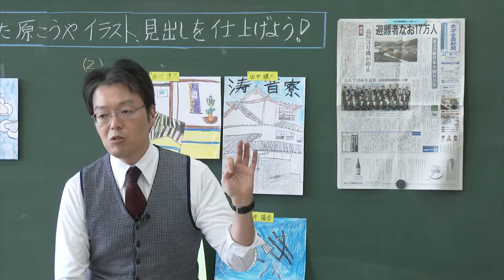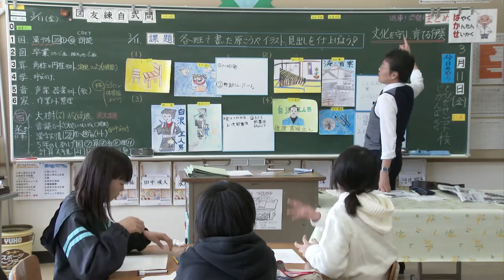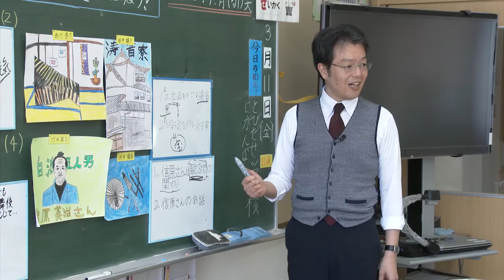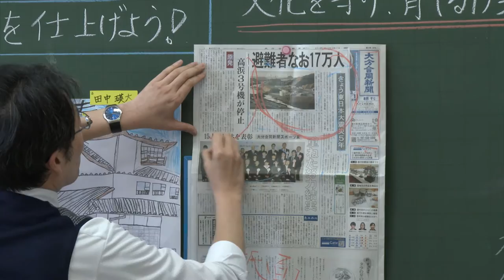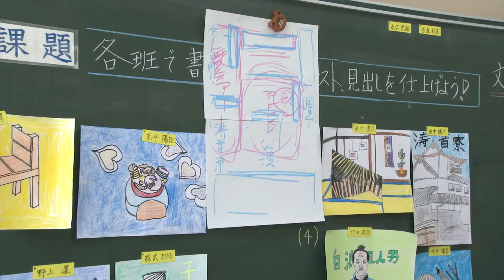飛び出せ学校 国東市伊美小学校 ～レイアウト～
今回は国東市伊美小学校５年生11人がアートや歌舞伎について調べ新聞作りに挑戦します！

子どもたちの新聞は6月25日の夕刊に掲載予定です。